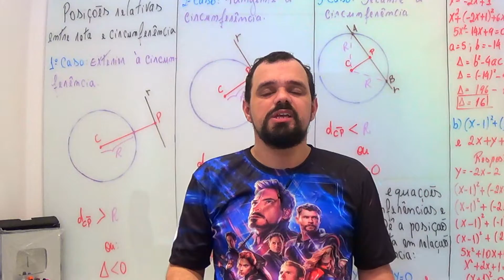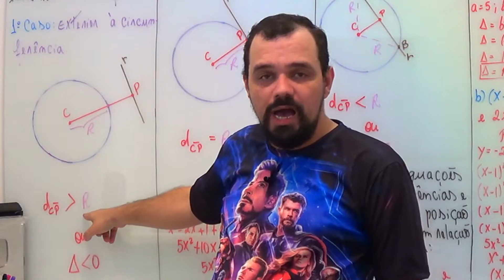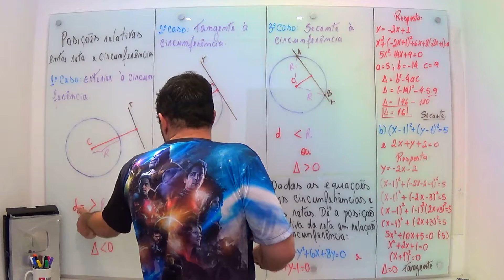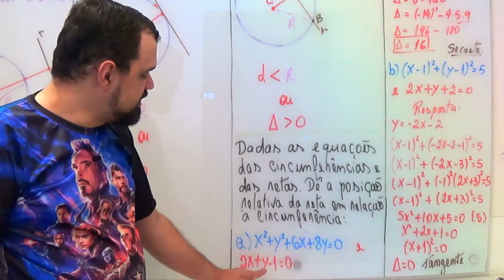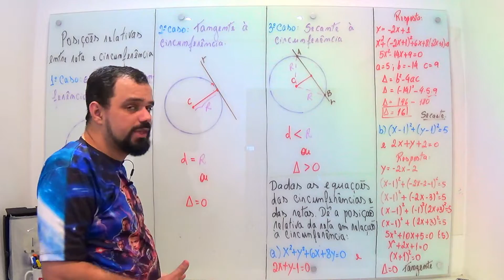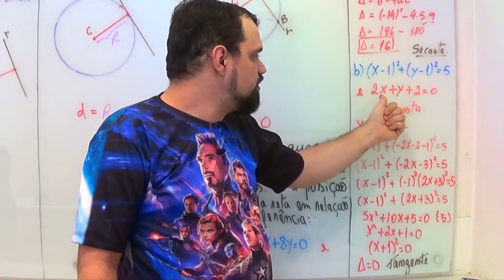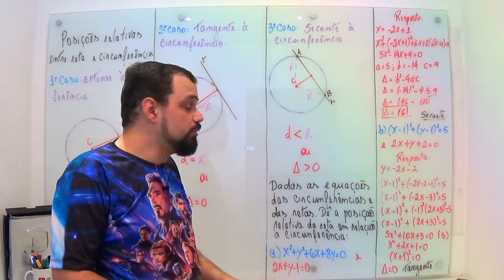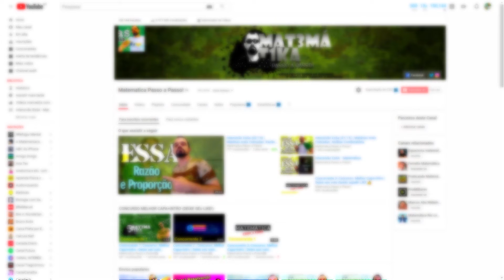💥 POSIÇÃO RELATIVA ENTRE RETA e CIRCUNFERÊNCIA ✅️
VídeoAulas completa de posição relativa entre reta e circunferência explicado no estilo matemática passo a passo. posiçaorelativa relativaentrereta circunferência É um ótima aula para quem se prepara para o enem, militares e concursos. ⚠️ NÃO CLIQUE AQUI‼️
Estaremos abordando os seguintes assuntos:
Posição relativa entre reta exterior à circunferência
Posição relativa entre reta tangente à circunferência
Posição relativa entre reta secante à circunferência
✅ QUESTÕES ABORDADAS NESTA AULA ✅
1) Dadas as equações das circunferências e das retas dê a posição relativa da reta em relação à circunferência:
a) x²+y²+6x+8y=0 e 2x+y-1=0
b) (x-1)² + (y-1)² = 5
🔴 VENHA PRO MEU CURSO DE MATEMÁTICA DO BÁSICO AO AVANÇADO INÉDITO🔴
- 100% ONLINE ESTUDE ONDE QUANDO E A HORA QUE QUISER
- VÍDEOAULAS ASSUNTO POR ASSUNTO
- MATEMÁTICA COMEÇANDO DO ZERO
- MATERIAIS DE APOIO EM PDF
+DE 1000 EXERCÍCIOS SEPARADOS ASSUNTO POR ASSUNTO
- MENTORIA EXCLUSIVA DE MATEMÁTICA DESTE CURSO PELO TELEGRAM
- GRUPO EXCLUSIVO NO TELEGRAM
12 MESES DE ACESSO ILIMITADO!!!